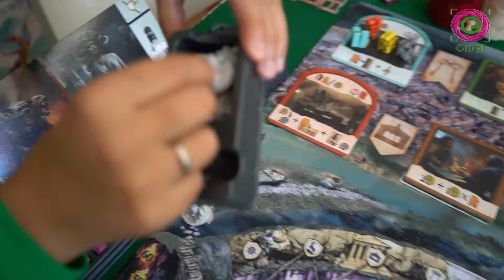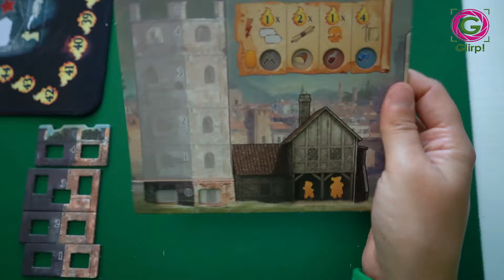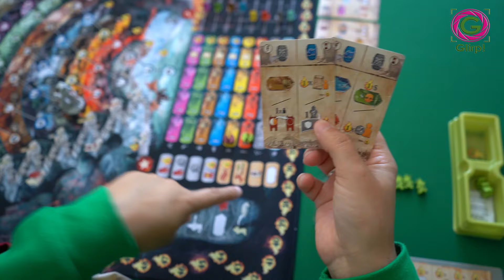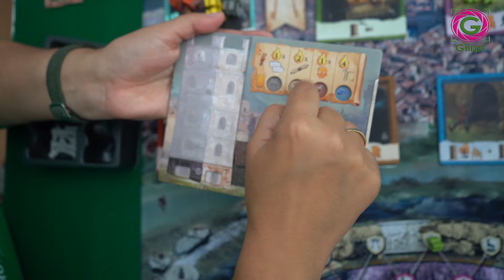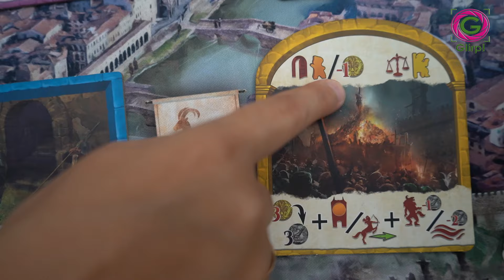Inferno, de Red Mojo 🔥 Cómo se juega + partida a 2 + Reseña 🔥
INFERNO Deluxe: explicamos cómo se juega, jugamos una partida a 2 y damos nuestra opinión. Un juego inspirado en la Divina Comedia de Dante.

⌛ 120 minutos
🧸 + 14 años

0:00 Inicio
1:31 Preparación
7:51 Cómo se juega
27:57 Partida
0:01:35 Opinión

🛍️ Descuentso en tiendas amigas:
- 5% acumulable a otras ofertas con el código GLIRPSAURUS en Ludosaurus